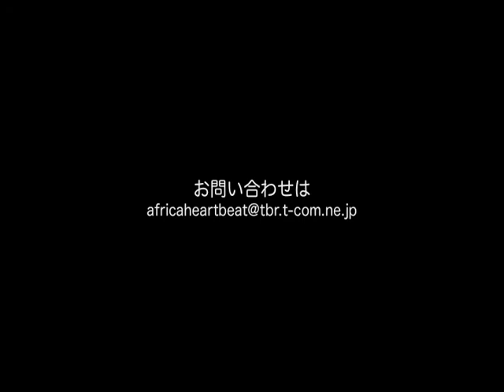Tenso Kakraba-Xylophone lesson 2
He is sons of Kakraba. He lives in Japan.  父親の後ろ姿を見てその音色に魅せられ、幼少からその頭角を表す。青年時代はパン・ア フリカン・オーケストラの一員としてアフリカ、ヨーロッパ各国で活躍し、日本でも父親 である故・カクラバ ロビ氏 と共演。"魂の楽器"木琴を奏でる事を心から愛するアーティスト。